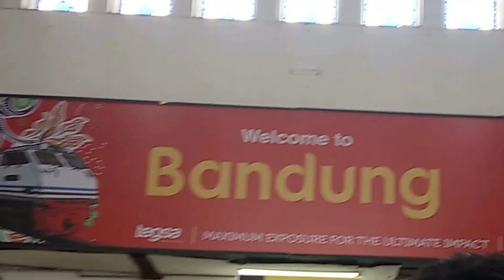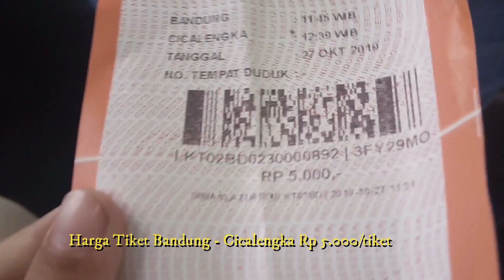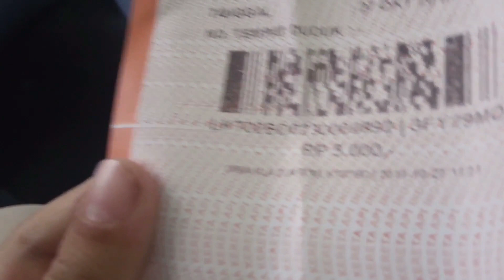Reaksi Sakha pertama kali naik kereta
Hai semua,,,

Video kami hari ini jalan jalan naik kereta api.
pengalaman pertama sakha naik kereta api, Bagaimana reaksinya ?

Kami naik kereta api dari Stasiun Bandung menuju Cicalengka. hanya dapat kelas ekonomi (KRD) karena tujuannya masih dekat dari Bandung.

Kondisi Stasiun Bandung 2019 main tabah baik aja nih, Pokoknya Bandung Juara.

Di depan stasiun ada tugu kereta api yang bersejarah.

terima kasih.

music bank's